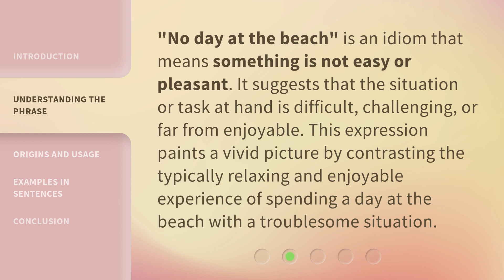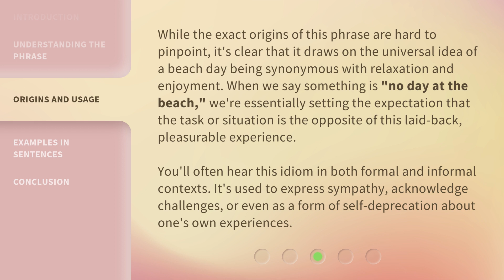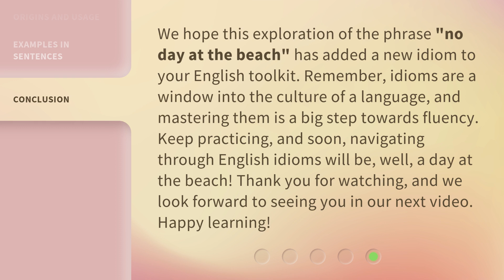Unveiling Idioms: "No Day at the Beach"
Decoding Idioms: Unraveling 'No Day at the Beach' • Join us as we delve into the meaning and origin of the popular idiom 'No Day at the Beach'. Discover the fascinating history behind this expression and how it is used in everyday language.

00:00 • Introduction - Unveiling Idioms: "No Day at the Beach"
00:34 • Understanding the Phrase
00:59 • Origins and Usage
01:38 • Examples in Sentences